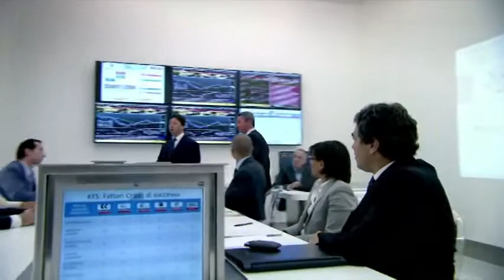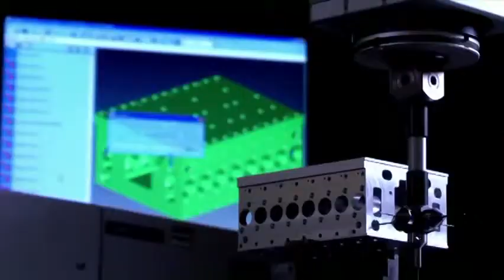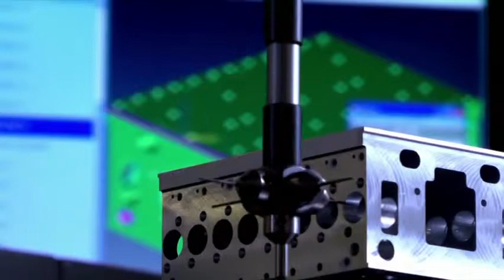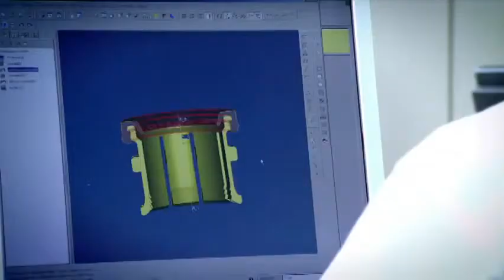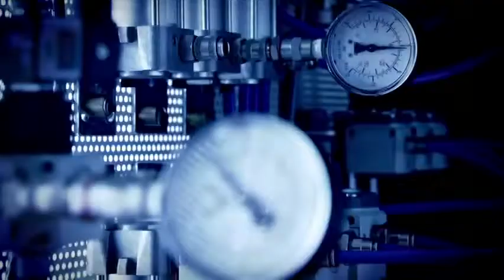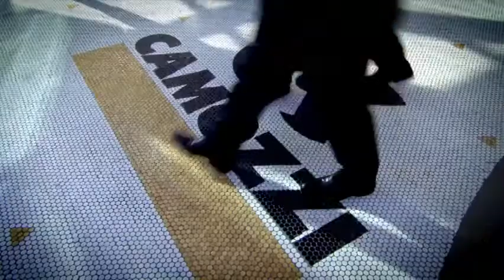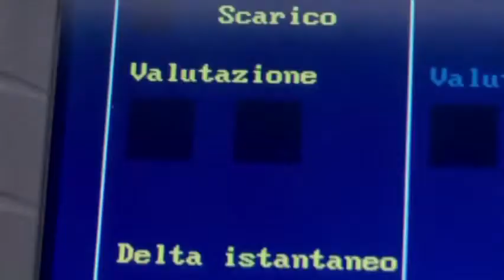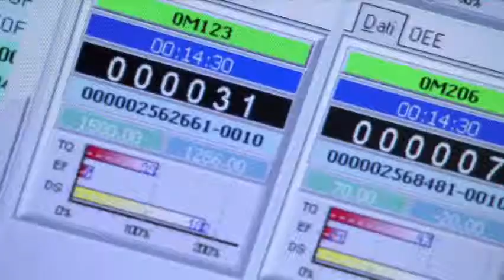Camozzi Automation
CAMOZZI e водещ производител на пневматични компоненти в света и най-големият в Италия, основана е през 1964 г. В сферата на автоматизацията разполага с капацитет, гъвкавост и възможности да предложи цялостни решения по конкректно задание. Днес CAMOZZI е важен индустриален партньор със собствени офиси или дистрибутори в целия свят и осигурява на клиентите си незабавно съдействие и ефективно сътрудничество. Произвежда широка гама от пневматични компоненти - въздухоподготвителни групи, цилиндри, вентили и вентилни острови, пропорционални вентили, дросели, фитинги, шлаух, вакуумтехника. CAMOZZI непрекъснато разширява и усъвършенства произвоствената си гама. ЛД ООД е представител на Camozzi за България.